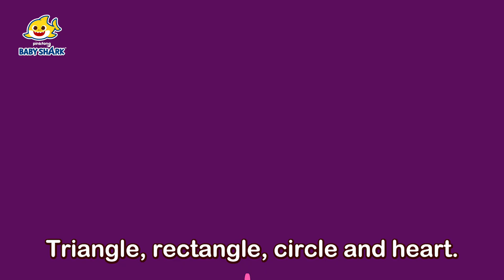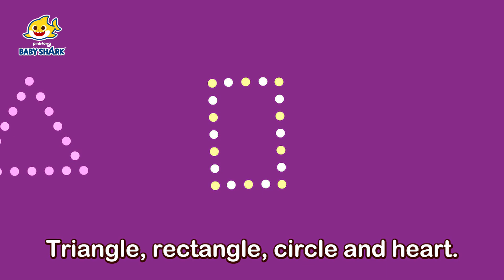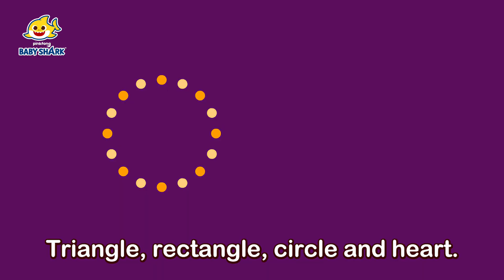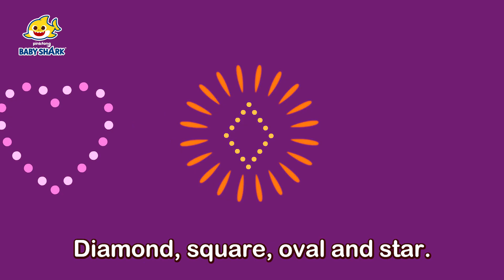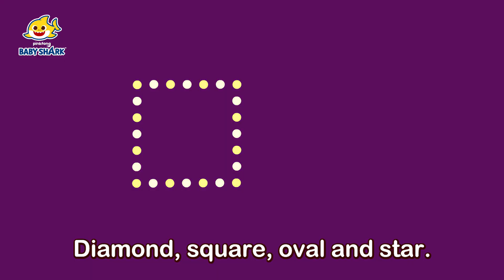Shapes are ALL AROUND! | 15min | Compilation | Baby Shark Classroom- Learning for Kids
15-Minute Learning Numbers with Baby Shark!